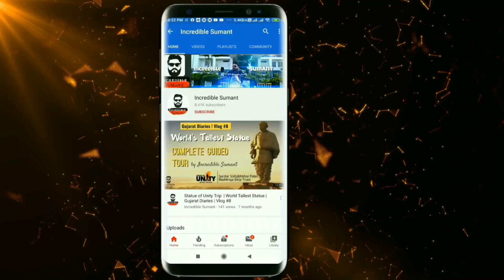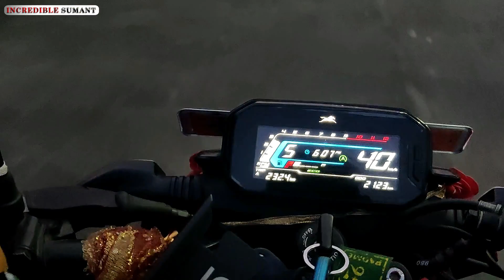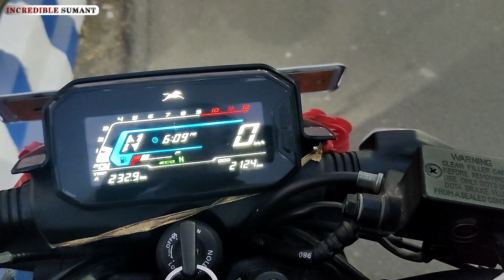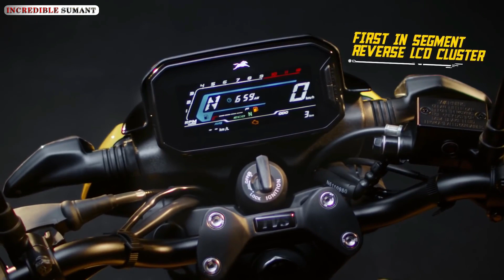New Tvs Raider 125 Intelligo Features Full Details Live Demo | Power and Eco Mode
New Tvs Raider 125 Meter And Intelligo Features Full Details Live Demo
Universal Tyre Hugger Link -
- Rs 1199
- Rs 999

Screen Protector Scratch Guard -
- Rs 298

Cover with Water-Resistant and Dust Proof Premium
- Rs 349

Pro-Biker Motorcycle Bike Racing Riding Gloves
- Rs 299 to 599

Sock Shoe Protection Rubber Shift (Black)

Bike Number Plate Frame(Standard Size for All Bikes) - Set of Two

LED Fog Lights, Motorcycle Auxiliary Spot Lights 60W White and Amber Projector High Low Beam

Helmet Bluetooth Wireless On Ear Motorcycle Headphones With Mic
Best Hosting Server -
Get 20% more Discount - Price 119 Per Month Only /
Earn Upto ₹20,000 Each Month!

𝐏𝐥𝐞𝐚𝐬𝐞 𝐣𝐨𝐢𝐧 𝐨𝐮𝐫 𝐓𝐞𝐥𝐞𝐠𝐫𝐚𝐦 𝐠𝐫𝐨𝐮𝐩 - 𝐁𝐔𝐘 𝐉𝐀𝐑𝐀 𝐇𝐀𝐓𝐊𝐄 - 𝐓𝐨 𝐛𝐮𝐲 𝐚𝐥𝐥 𝐤𝐢𝐧𝐝𝐬 𝐨𝐟 𝐬𝐭𝐮𝐟𝐟𝐬 𝐚𝐭 𝐥𝐨𝐰𝐞𝐬𝐭 𝐩𝐫𝐢𝐜𝐞 𝐟𝐫𝐨𝐦 𝐚𝐥𝐥 𝐄-𝐜𝐨𝐦𝐦𝐞𝐫𝐜𝐞 𝐰𝐞𝐛𝐬𝐢𝐭𝐞𝐬 𝐥𝐢𝐤𝐞, 𝐅𝐥𝐢𝐩𝐤𝐚𝐫𝐭/𝐀𝐦𝐚𝐳𝐨𝐧/𝐌𝐲𝐧𝐭𝐫𝐚/𝐒𝐧𝐚𝐩𝐝𝐞𝐚𝐥/𝐀𝐣𝐢𝐨/𝐖𝐨𝐰/𝐌𝐚𝐦𝐚 𝐄𝐚𝐫𝐭𝐡 𝐚𝐧𝐝 𝐦𝐚𝐧𝐲 𝐦𝐨𝐫𝐞.
𝐻𝑖 𝑓𝑟𝑖𝑒𝑛𝑑𝑠, 𝑀𝑦𝑠𝑒𝑙𝑓 𝑆𝑢𝑚𝑎𝑛𝑡 𝑆𝑎ℎ𝑢, 𝑎𝑛𝑑 𝐼 𝑎𝑚 𝑎 𝐷𝑖𝑔𝑖𝑡𝑎𝑙 𝑀𝑎𝑟𝑘𝑒𝑡𝑒𝑟 𝑏𝑦 𝑝𝑟𝑜𝑓𝑒𝑠𝑠𝑖𝑜𝑛. 𝐼 𝑠𝑡𝑎𝑦 𝑖𝑛 𝐾𝑜𝑙𝑘𝑎𝑡𝑎 𝑎𝑛𝑑 𝐼 𝑙𝑜𝑣𝑖𝑛𝑔 𝑚𝑎𝑘𝑖𝑛𝑔 𝑢𝑛𝑏𝑜𝑥𝑖𝑛𝑔 𝑣𝑖𝑑𝑒𝑜𝑠 𝑎𝑛𝑑 𝑣𝑙𝑜𝑔𝑠.

𝗡𝗢𝗧𝗘: - 𝗔𝗹𝗹 𝘁𝗵𝗲 𝗰𝗼𝗻𝘁𝗲𝗻𝘁 𝗮𝗻𝗱 𝗶𝗺𝗮𝗴𝗲𝘀 𝗼𝗻 𝘁𝗵𝗶𝘀 𝗰𝗵𝗮𝗻𝗻𝗲𝗹 𝗯𝗲𝗹𝗼𝗻𝗴 𝘁𝗼 𝗺𝗲 𝗮𝗻𝗱 𝗮𝗿𝗲 𝗽𝗿𝗼𝘁𝗲𝗰𝘁𝗲𝗱 𝘂𝗻𝗱𝗲𝗿 𝗰𝗼𝗽𝘆𝗿𝗶𝗴𝗵𝘁 𝗹𝗮𝘄. 𝗞𝗶𝗻𝗱𝗹𝘆 𝗱𝗼 𝗻𝗼𝘁 𝗰𝗼𝗽𝘆 𝗼𝗿 𝗿𝗲𝗽𝗿𝗼𝗱𝘂𝗰𝗲 𝗰𝗼𝗻𝘁𝗲𝗻𝘁 𝘄𝗶𝘁𝗵𝗼𝘂𝘁 𝗺𝘆 𝗽𝗿𝗶𝗼𝗿 𝗲𝘅𝗽𝗹𝗶𝗰𝗶𝘁 𝗽𝗲𝗿𝗺𝗶𝘀𝘀𝗶𝗼𝗻.